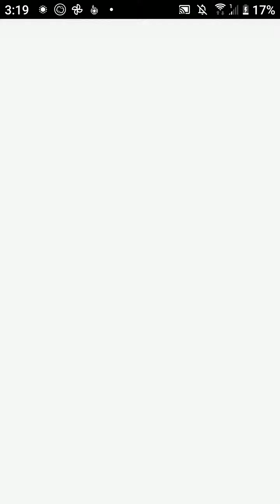蝦皮消消樂第901關